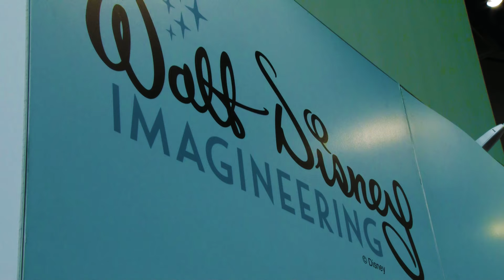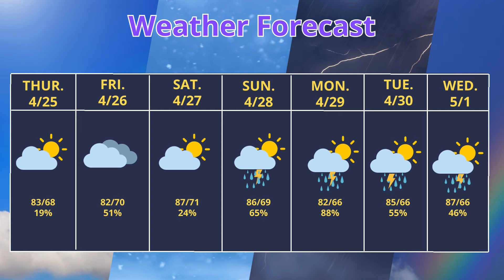PANTHER NEWS APRIL 26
Anchors: Milah Williams and Ciara Harris
Field reporters: Reid Bassin, Sacorian Gardner and Dean Niedosmialek
Field Camera: Kate Amend
Prompter and studio camera: Sacorian Gardner
Weather Graphics: Fielding Allen
Voiceovers: Ruby Zavalla, Chianne Mills and Christian Rodriguez
Prom pictures provided by: Lufkin Yearbook/ Andy Adams
Commercial graphics by April Soderquist
Additional support from Instructor Caleb Beames